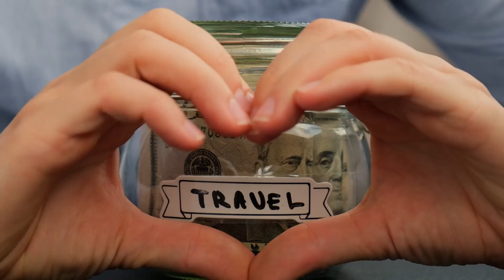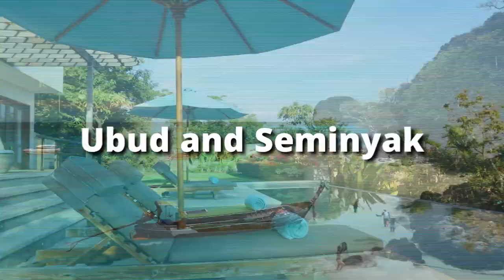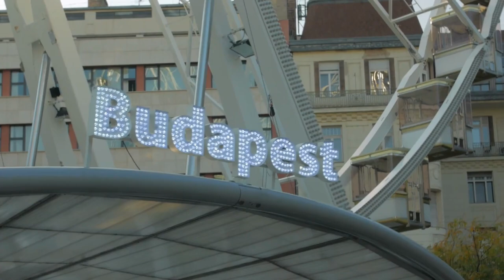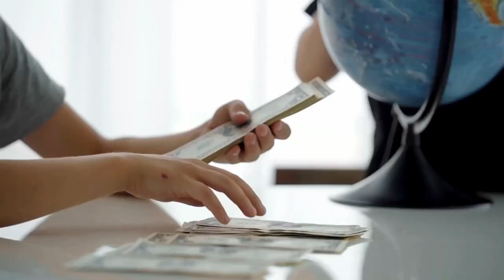10 Affordable Luxury Destinations You Won't Believe Exist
✨ Dreaming of luxury travel on a budget? Discover 10 stunning, affordable luxury destinations where you can live like royalty without breaking the bank! 🌍 Whether it's an exotic island escape or a chic European getaway, these budget-friendly destinations will surprise you!
In this video, I'll take you through some of the world's best affordable luxury destinations, from private villas in Bali to stunning safaris in South Africa. You'll learn how to experience five-star luxury without the five-star price tag, plus get practical tips on how to book your own luxe getaway for less!

Chapters:

0:00 Intro - Luxury Travel on a Budget
0:48 Exotic Island Escapes
5:06 Affordable European Luxury
8:17 Luxe Safari Adventures
10:09 City Escapes with Luxe Appeal
12:06 Conclusion